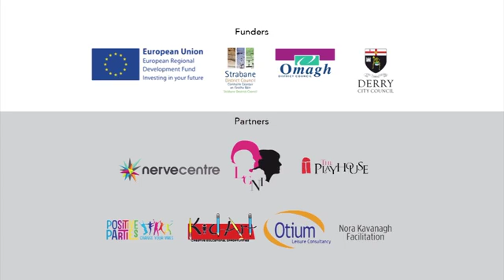Co-operation Ireland's Generations For Peace Project